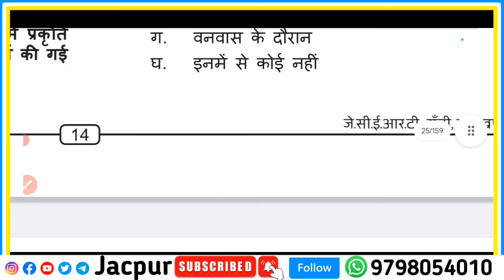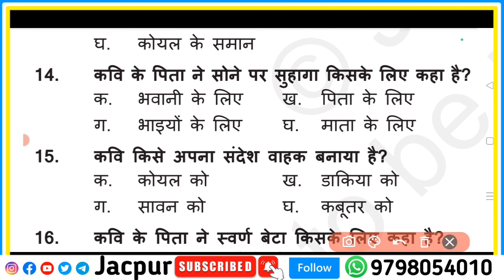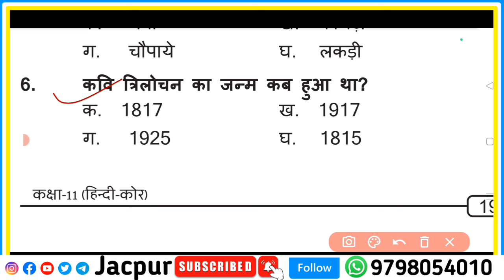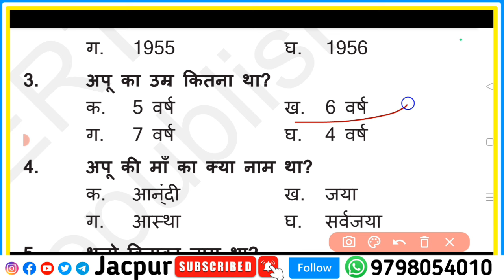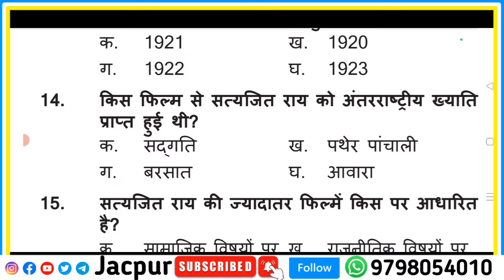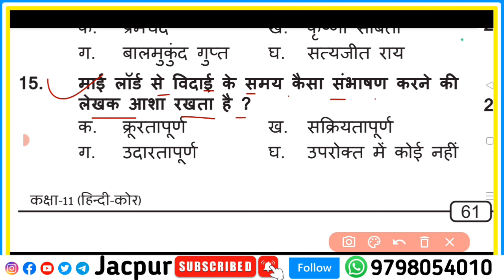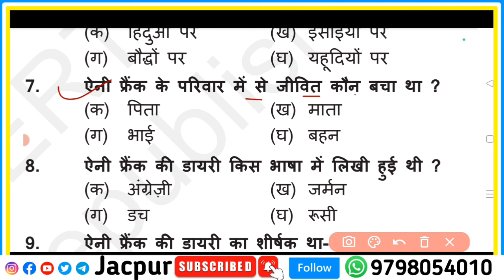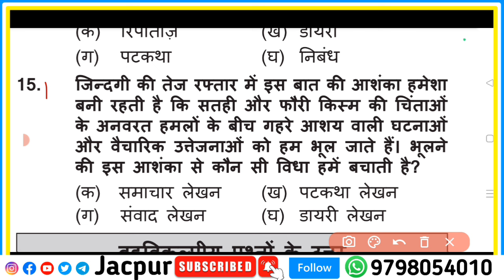Class 11 Hindi Core Weekly Test question paper 26 October 2024 | Jac board 11th Hindi Core paper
Your quarries

Class 11 Weekly test 26 October 2024
Class 11 hindi core weekly test 26 October 2024
Class 11 ka hindi Core ka question paper 26 October 2024
26 October ka hindi core ka question paper Class 11
Jac board Class 11 hindi core
Jac board Class 11 hindi core objective question answer
Class 11 hindi core model paper 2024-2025
Hindi Core Class 11
class 11 hindi core weekly test
class 11 hindi core,class 11 hindi mid term question paper 2024-25
class 11 hindi core objective question answer
class 11 hindi mid term question paper 2024 solution
class 11 hindi core weekly test question paper
class 11 hindi core sa 1 question paper
class 11 hindi sample paper 2024-25 solutions
class 11 hindi mid term sample paper
class 11 hindi elective sample paper 2024-25